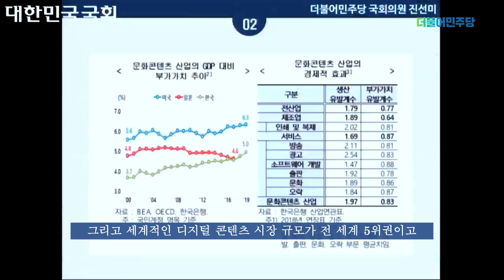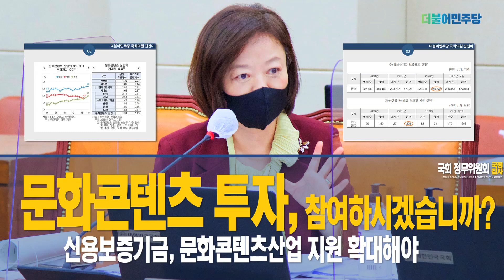문화콘텐츠 투자, 참여하시겠습니까? - 2021 정무위 국정감사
[문화콘텐츠산업 투자 참여하시겠습니까?]
신용보증기금, 문화콘텐츠산업 지원 확대해야